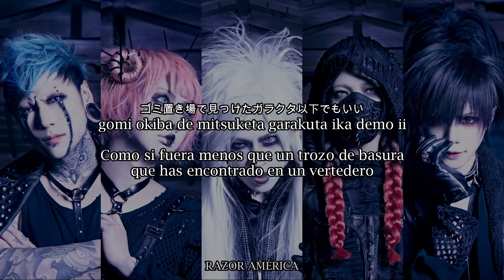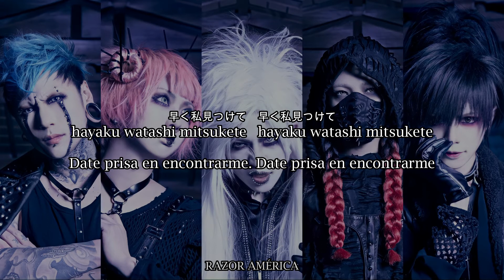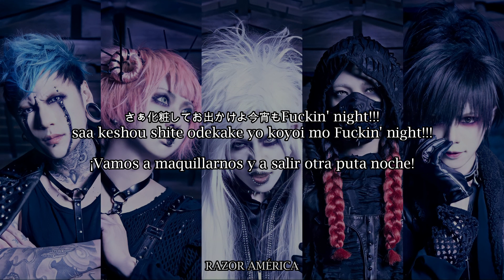RAZOR - Hibiscus [ハイビスカス] (Sub Español)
Sennen no Shirabe (千年ノ調べ)
Fecha de publicación: 26 de junio de 2019
Artista: RAZOR
Discográfia: Timely Ch.

Lista de canciones:
1. Shirabe (調べ)
2. DIMENSION
3. Sennen no Shikisai (千年ノ色彩)
4. Administrator
5. LIQUID VAIN
6. INNOVATOR
7. Uprising
8. DNA
9. Akaku chirabaru hana (紅く散らばる華)
10. DAYBREAK
11. Hibiscus (ハイビスカス) ♪
12. Undo
13. Bishuu (美醜)
14. LOCUS
15. BRILLIANT